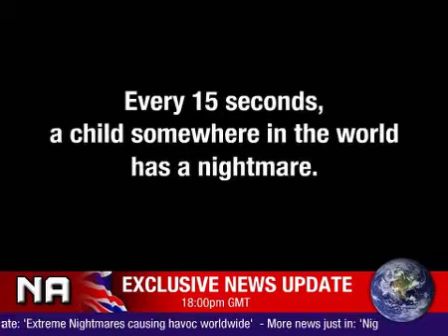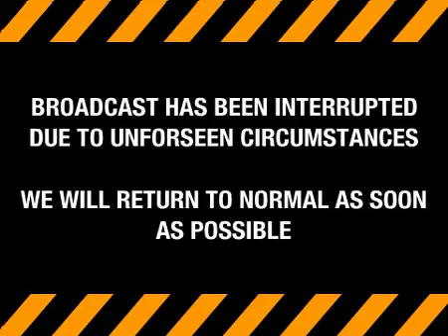Dean Lorey - Nightmare Academy - NA News Update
News update! Mayhem is breaking out around the world as a result of extreme nightmares.